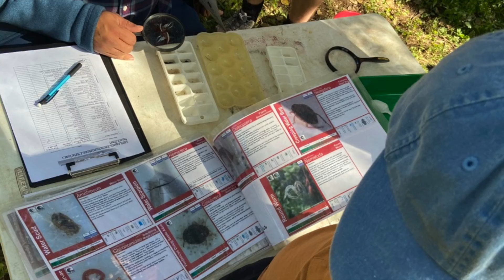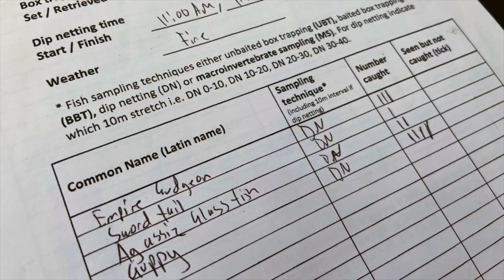MCCG Creek Health Monitoring Project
Moggill Creek Catchment Group runs the Creek Health Monitoring Project (CHMP) throughout the year with major and minor monitoring events. Everyone is welcome to join. Its fun, educational and a great chance to really explore Moggill Creek Catchment.

for CHMP event details.